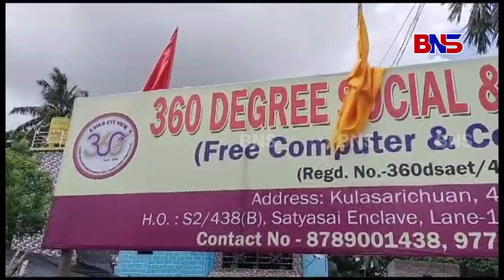କୋଟିଏରେ ଗୋଟିଏ ମଣିଷ ଅମର କୁମାର ...